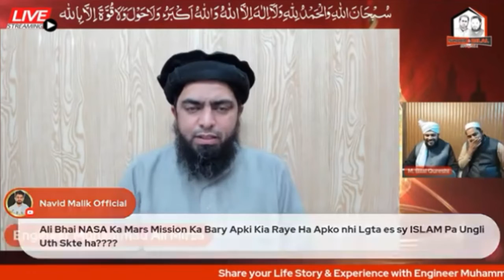07- Engineer Muhammad Ali Mirza Question & Answer Session By Shahid & Bilal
This question &  Answer session is extracted from Shahid & Bilal official YouTube channel from the videos of share your life stories with Engineer Muhammad Ali Mirza

Thank you brothers
جزاك الله خیر